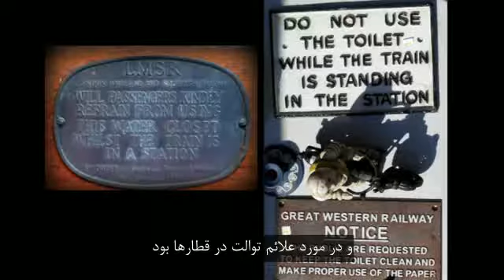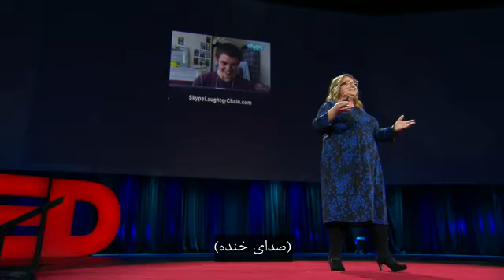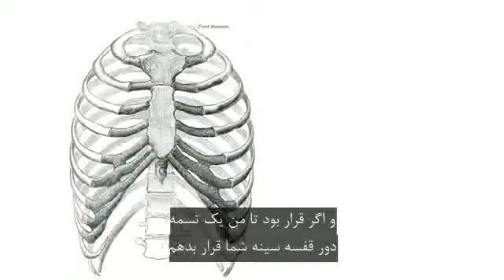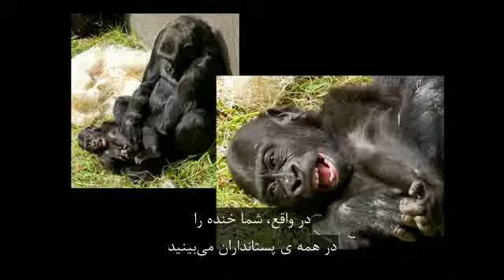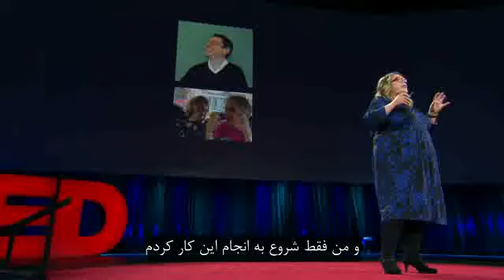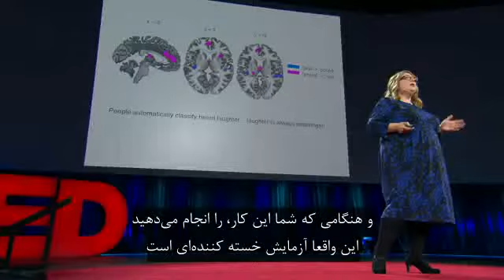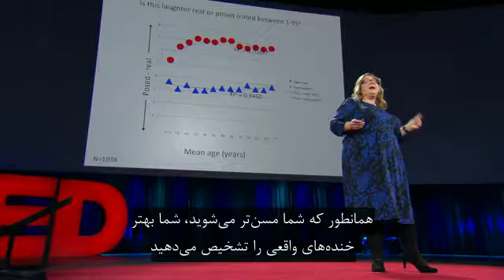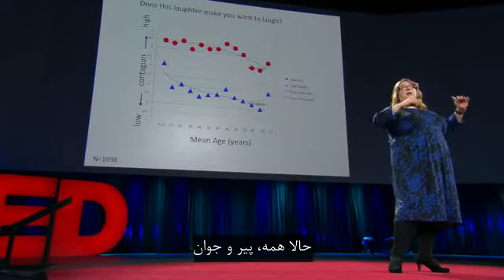چرا ما می‌خندیم ؟ Sophie Scott 2015